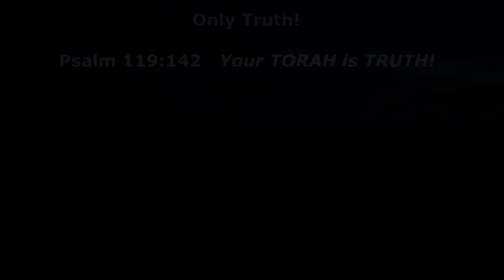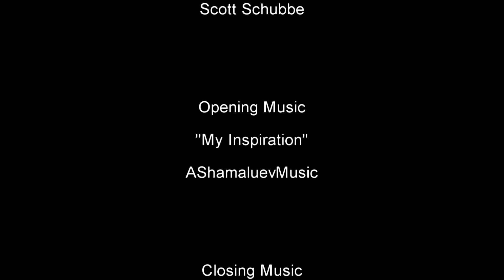REAL Meaning of: "Not Boiling a Kid In It's Mother's Milk"